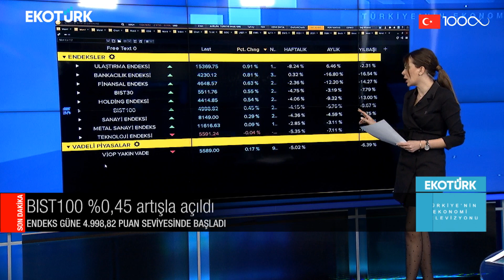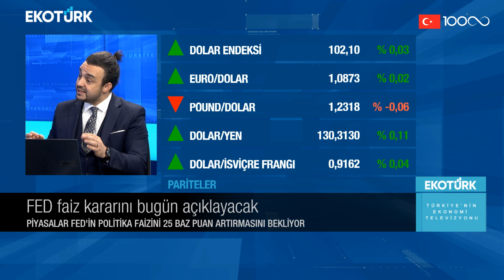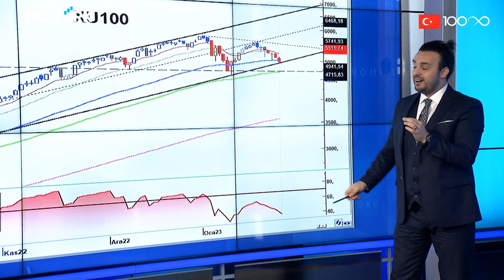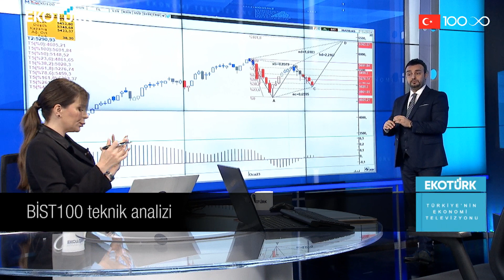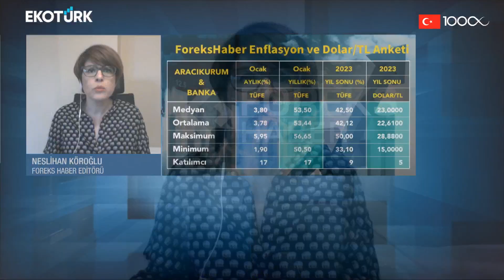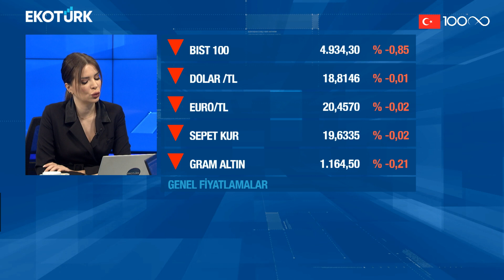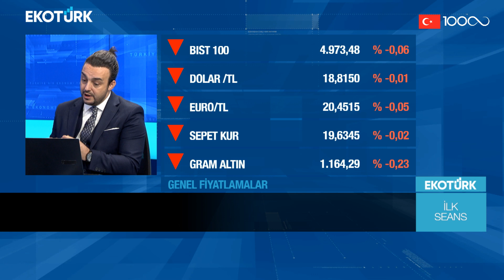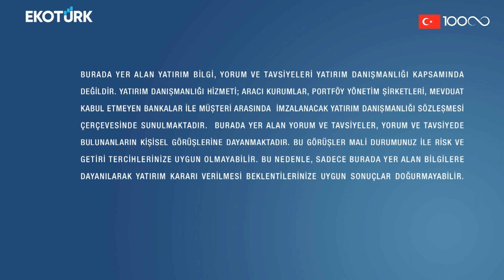Volkan Dükkancık | Neslihan Köroğlu | Perihan Tantuğ | İlk Seans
İlk Seans'ta Perihan Tantuğ'un konukları; Volkan Dükkancık ve Neslihan Köroğlu oldu.